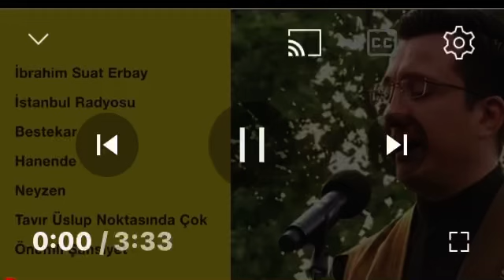Cemal’in Hüsnüne Canlar Fedadır Ya Rasülallah